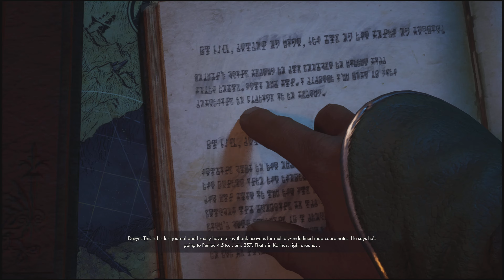Immortals of Aveum | PS5 Gameplay | Part 7 - The magic Eaters | 4K HDR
This is the 7th part of Immortals of Aveum on PS5.
PS5 Gameplay
The Magic Eaters
4K HDR